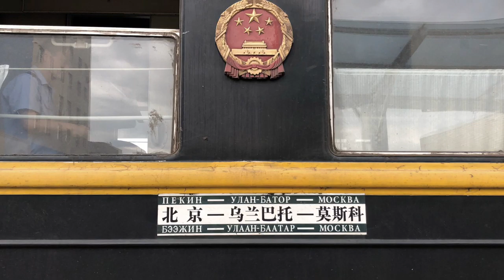PART 9 - Greatest Train Adventure Bucketlist TransSibTrain by Juergen Schreiter